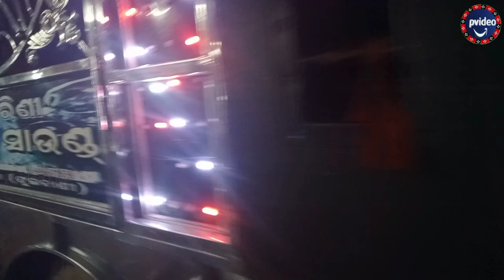Kandhamal ganesh puja bhasani 2024 ପିରିଙ୍ଗିଆ ଗଣେଷ ଭସାଣୀ ଦେଖିବା ବଡ଼ ମ୍ୟୁଜିକ୍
Kandhamal ganesh puja bhasani 2024 in-Phiringia